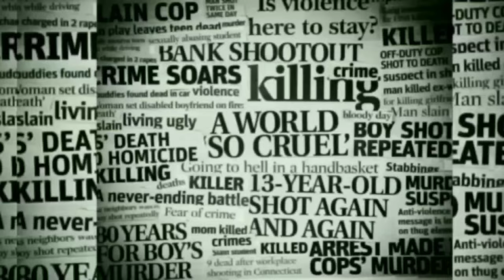Puneeth rajkumar movies list as lead!! love you Appu